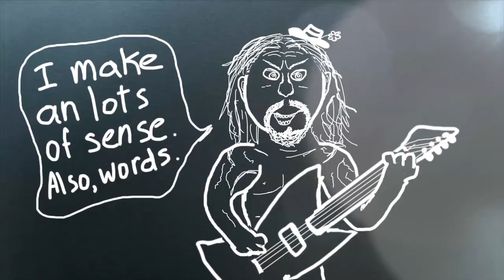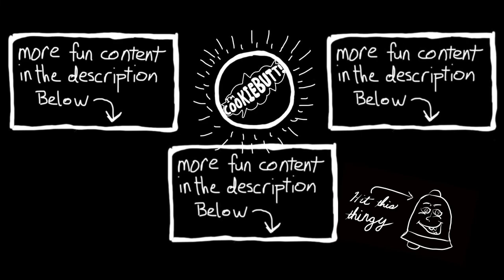(FREE DOWNLOAD!) CookieButt's Celebrity Impressions: Rob Zombie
CookieButt’s Storytime!